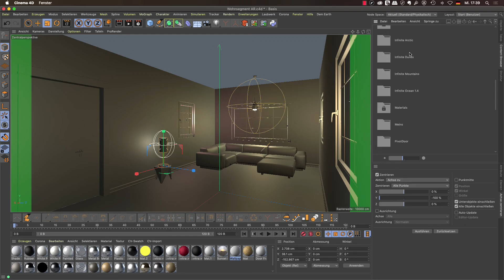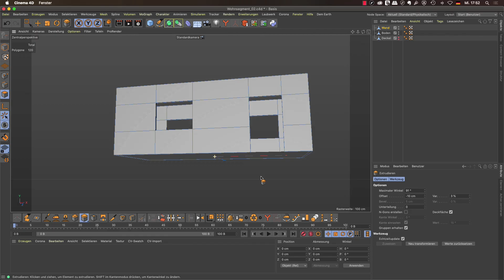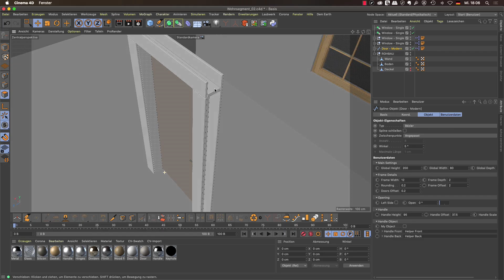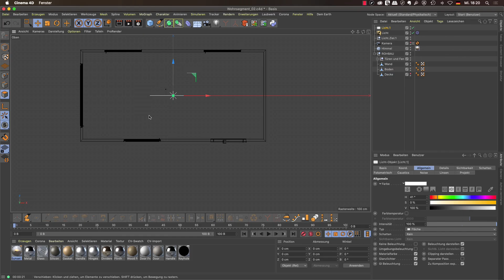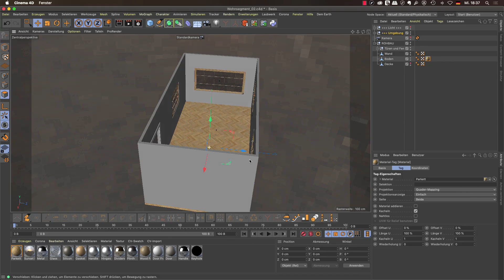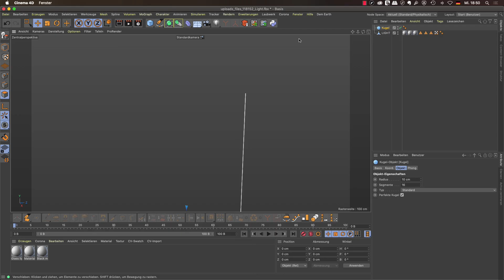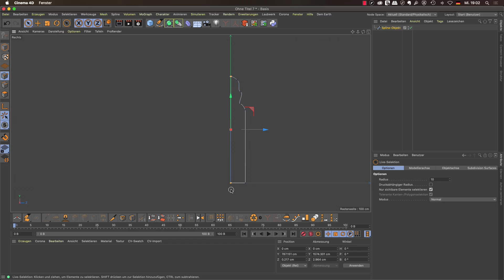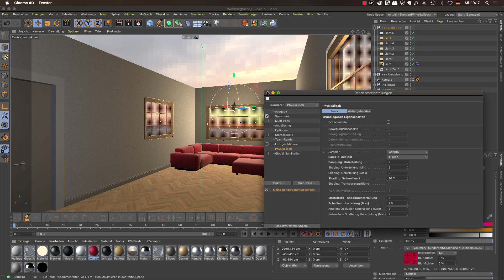Wohnsegment / Architekturvisualisierung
Einsteigertutorial für Cinema 4D zum Thema Architektur.